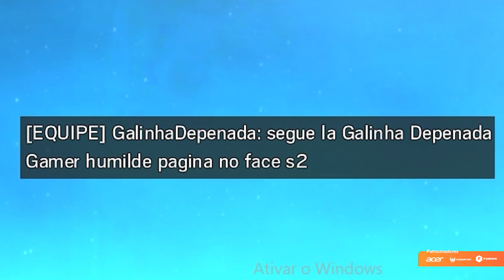ELE SABE TUDO SOBRE MIM...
Nessa partida ranqueada de Rainbow Six minha meta era conseguir sair do Ouro e voltar para o Platina, será que consegui?
🎮 MINHAS LIVES: fb.gg/cherrygumms